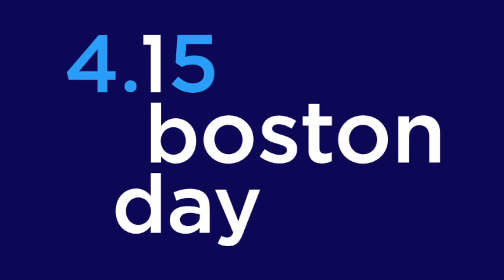Business Spotlight - 04/06/2016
Wellesley resident Theresa Keresztes tells us about her business and training for the Boston Marathon